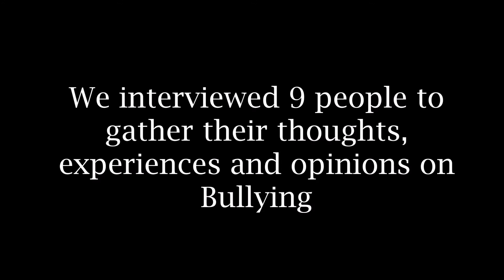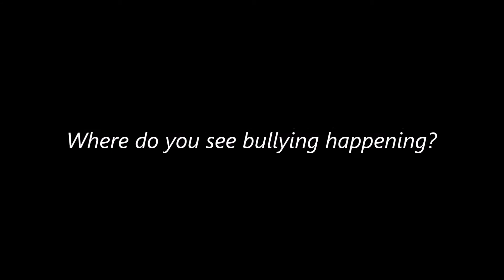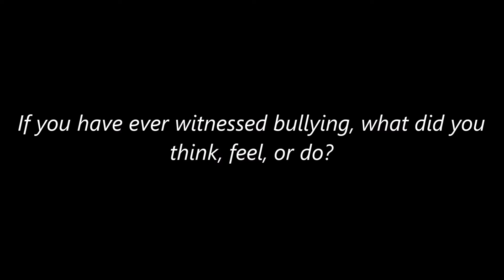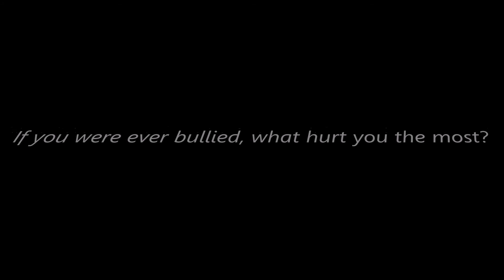Changing How You Think in Four Minutes: Bullying Project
My bullying project for creative writing class